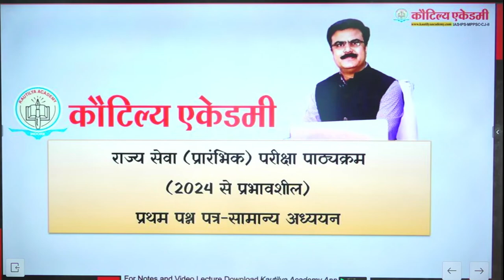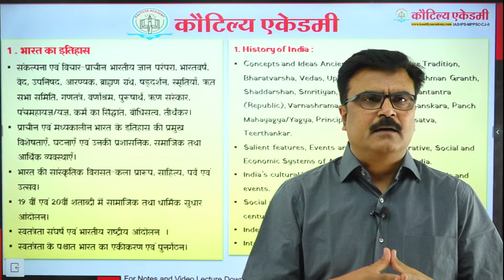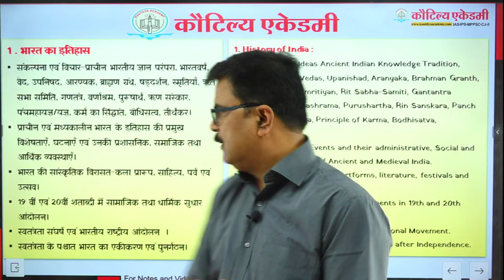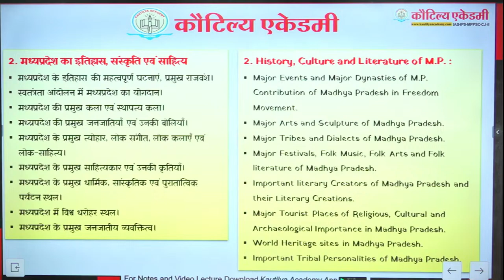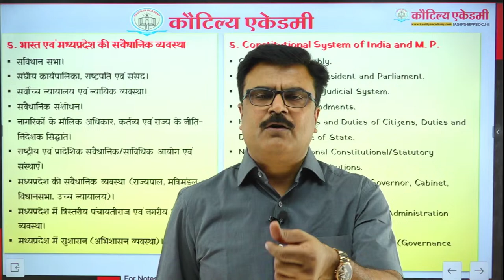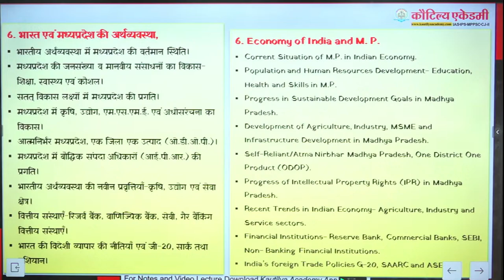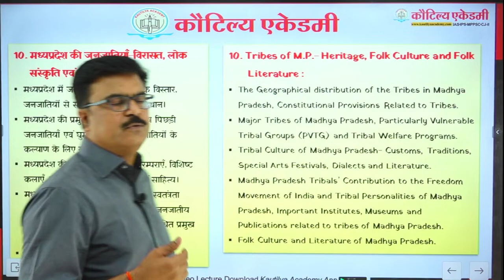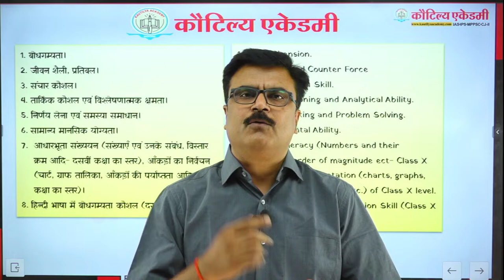Eklavya Batch: Free Demo Class for MPPSC 2025 on App and YouTube by Shridhant Joshi Sir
Discover Eklavya Batch: Free Demo Class for MPPSC 2025 on App and YouTube with Shridhant Joshi Sir

Join us for a special orientation session and syllabus discussion for the eklavyabatch, tailored specifically for MPPSC 2025 aspirants. In this free demo class, Shridhant Joshi Sir will guide you through an in-depth exploration of the course structure, study materials, and teaching methodologies. Get a sneak peek into how our comprehensive approach will prepare you for success in the MPPSC 2025 exam. Don't miss this opportunity to interact with Shridhant Joshi Sir, ask questions, and gain valuable insights to kick start your preparation journey. Register now to secure your spot and take the first step towards achieving your MPPSC goals

Google Play Store से हमारी Android Application डाउनलोड करें:-
We are now on iOS. Please download the iOS app from the provided
Org Code: BOLFU